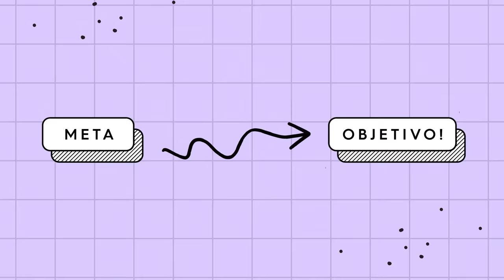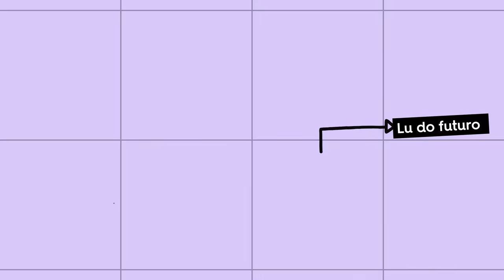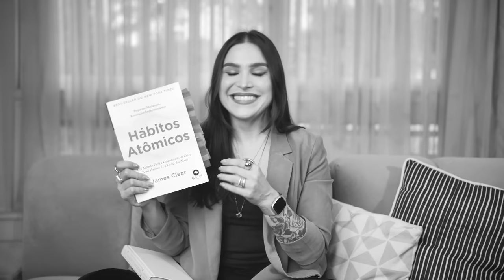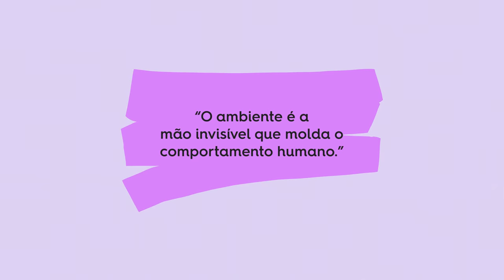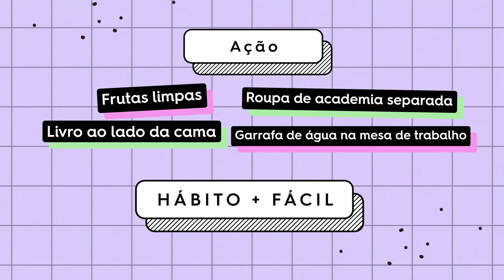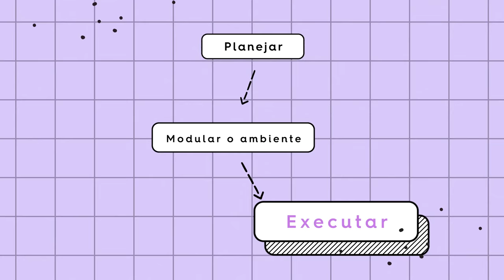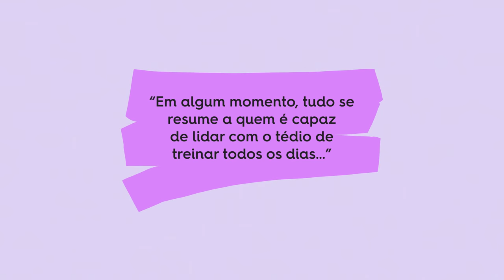Novos HÁBITOS Mudaram Minha Vida! | Lu Ferreira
Você morre de preguiça de pensar em meta de ano novo? No vídeo de hoje eu vou te dar várias estratégias para você adotar hábitos e diariamente se tornar a pessoa que você quer ser ao final desse ano. As dicas são válidas quaisquer que sejam suas metas!

Livros indicados no vídeo:
Mude seus horários, mude sua vida, Dr. Suhas Kshisagar
Por que nós dormimos, Matthew Walker
O Poder do Hábito, Charles Duhigg
Hábitos Atômicos, James Clear
Discipline is Destiny, Ryan Holiday

00:00 | Introdução
00:50 | O que é meta?
04:00 | Quantas metas devemos ter?
07:13 | Criando novos hábitos
13:00 | Disciplina e repetição